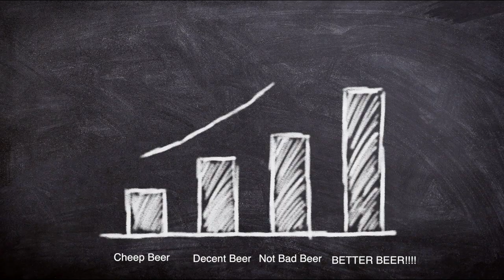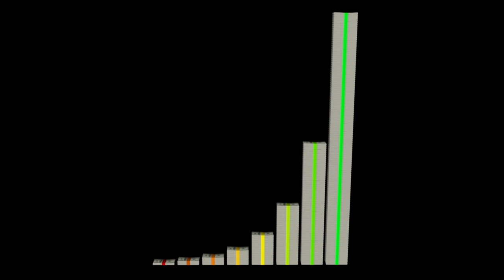Better Beer by Kevin Fisher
​From the CD by Kevin Fisher called "Beer Me"

May we all get rich, may our jobs be fun
​May God grand our wish to stay skinny and young
​And when we lift our glasses this time next year
​May we all be drinking better beer